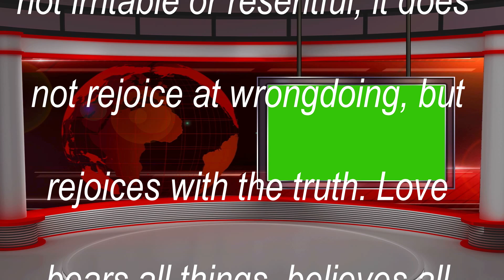Jane Elyas & Butrus Lazarus Wedding Party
Beautiful Nyangwara  Wedding of the year 2024